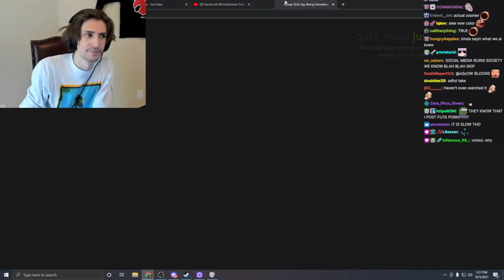xQc Reacts to Trump Girls Say Being Homeless is a Choice